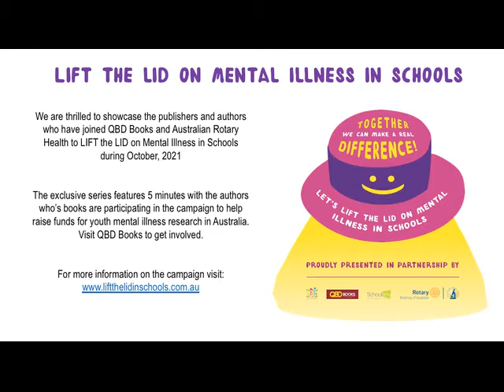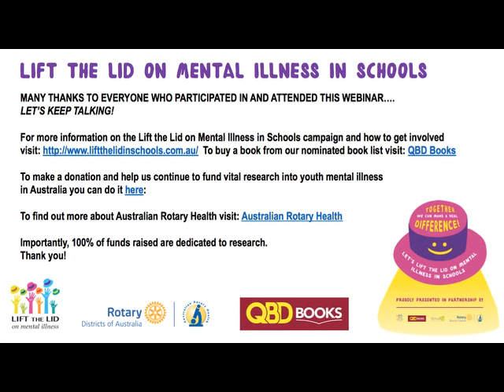LTLS | 5 minutes with Nick Croydon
Australian Rotary Health (ARH) and QBD Books know how much mental health matters. That’s why we’ve teamed up to take this important message to our community and raise much-needed funds for mental illness research as part of Mental Health Month this October.

Within the “Lift the Lid” campaign, ARH’s Jessica has interviewed prominent figures in the field of mental health and children’s education. This includes Nick Croydon, QBD Books CEO and successful author.

This is 5 minutes with Nick.